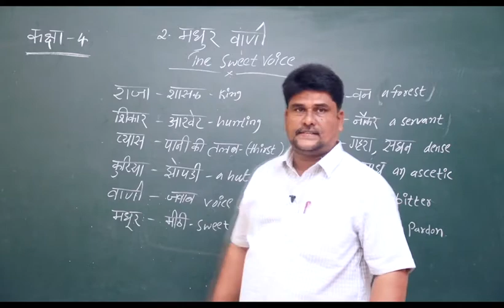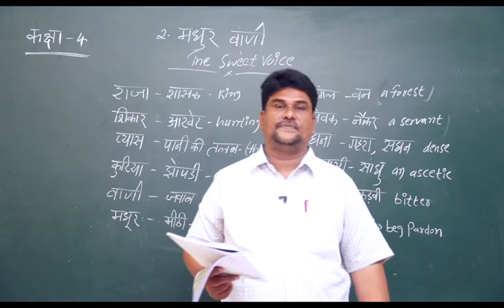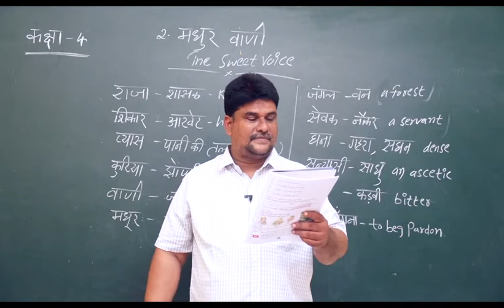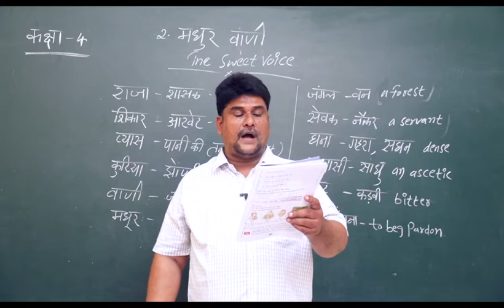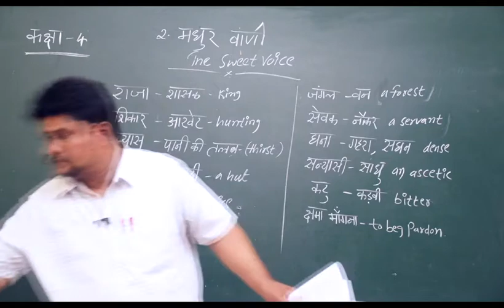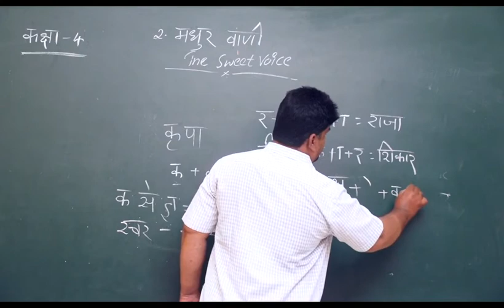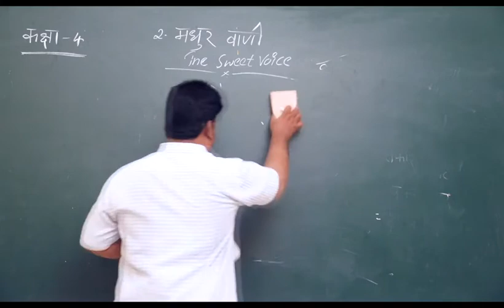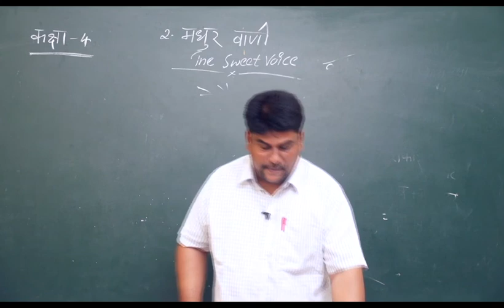MADHUR VAANI | HINDI | CLASS 4 | CHAPTER 2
HINDI PATMALA | CLASS 4